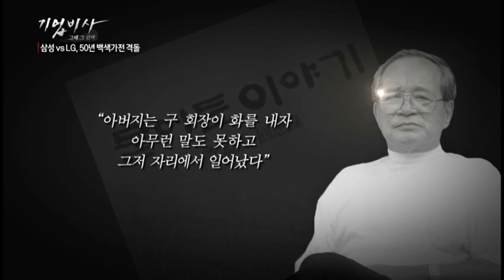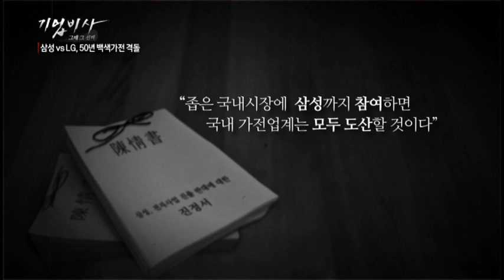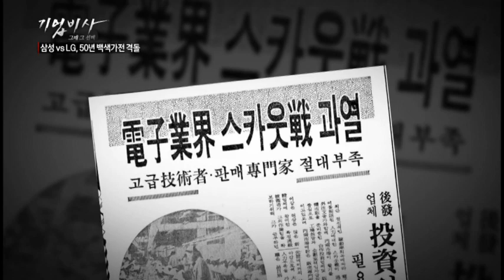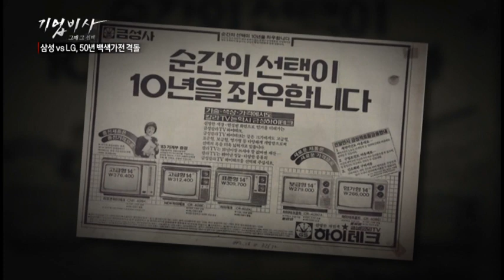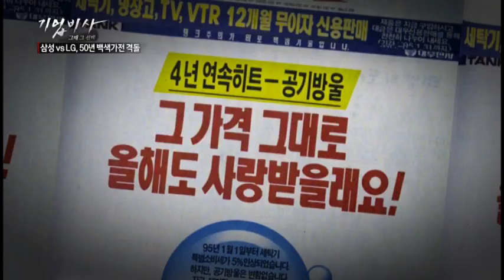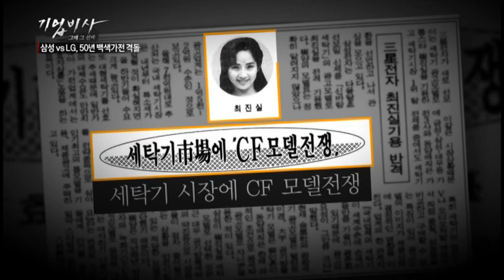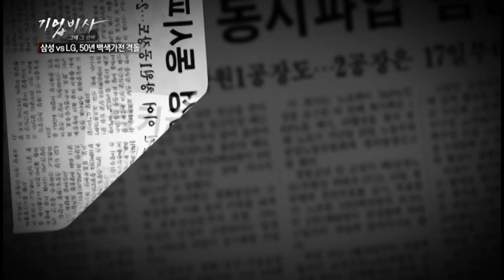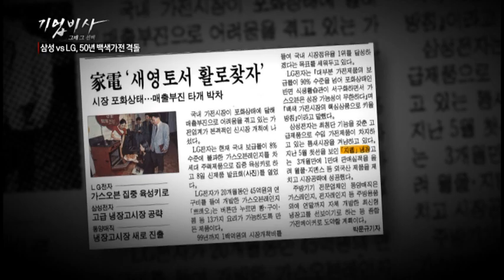기업비사 23회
삼성 vs LG 50년 백색가전 격돌